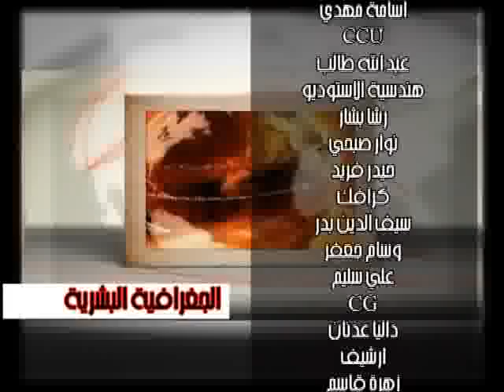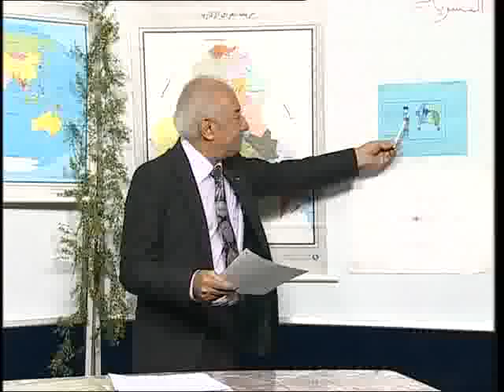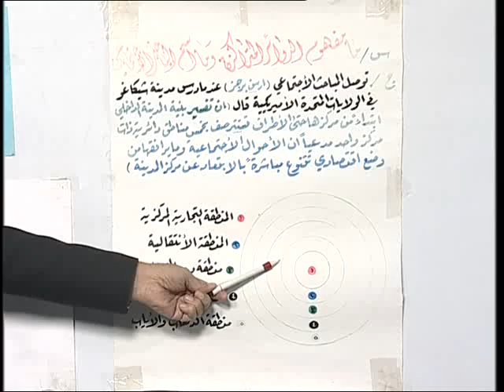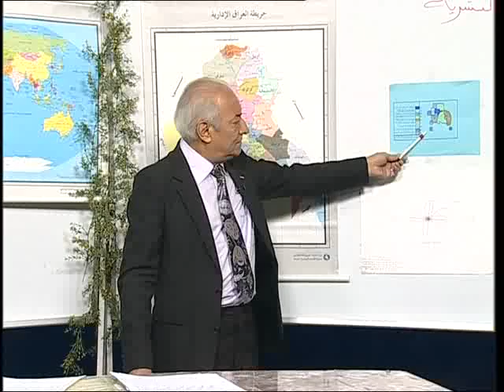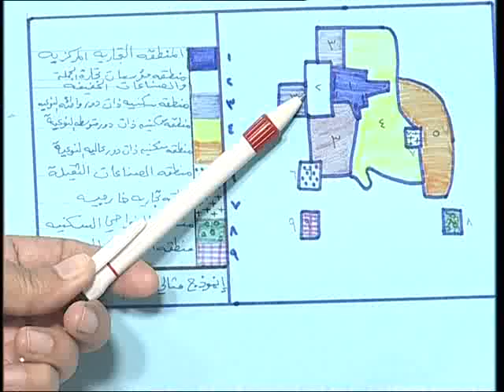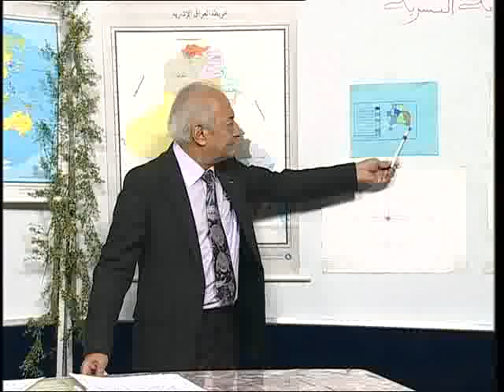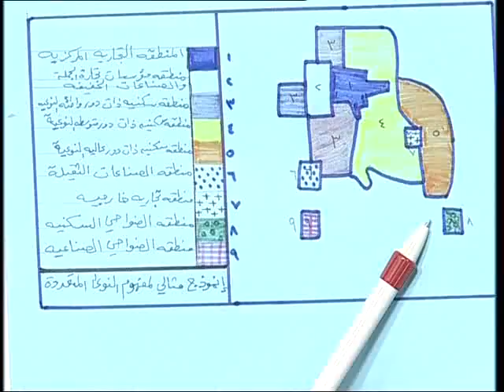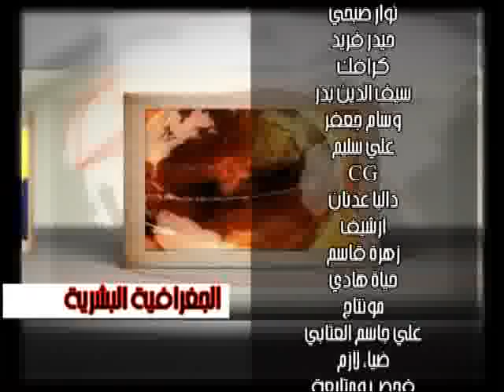18 الجغرافية للسادس الأدبي- مفهوم النوى المتعددة